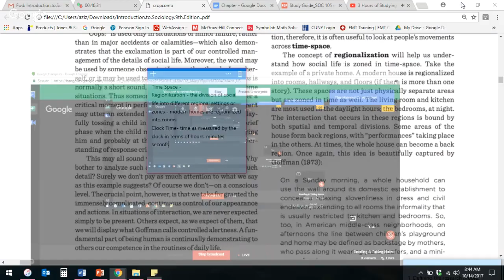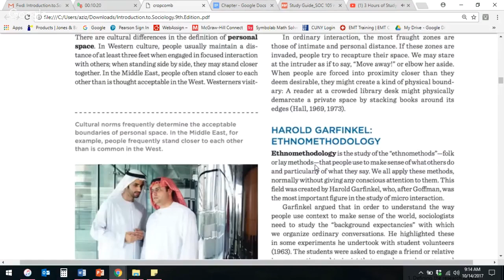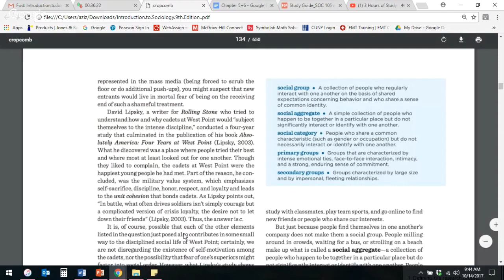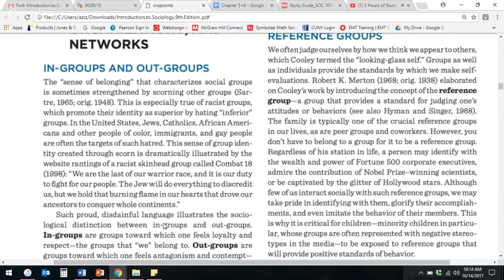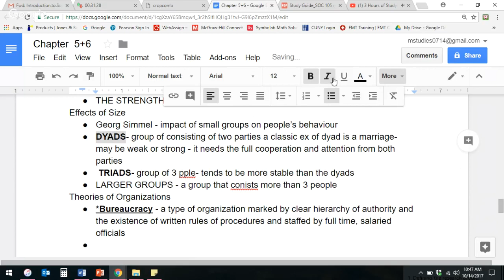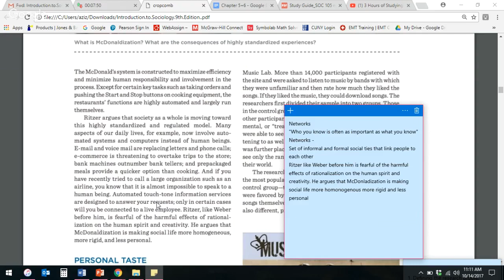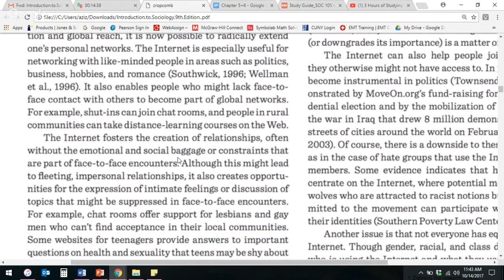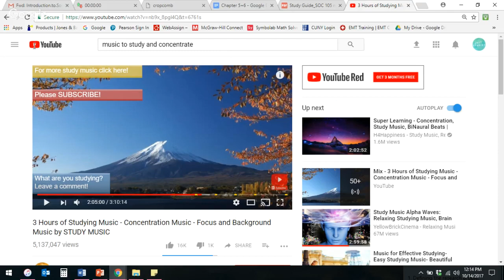Reading & Taking Notes